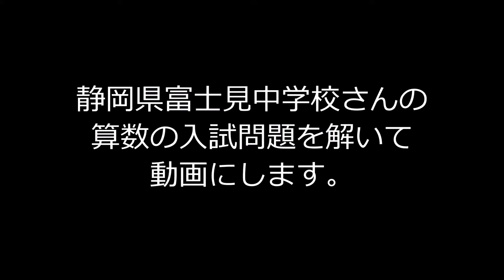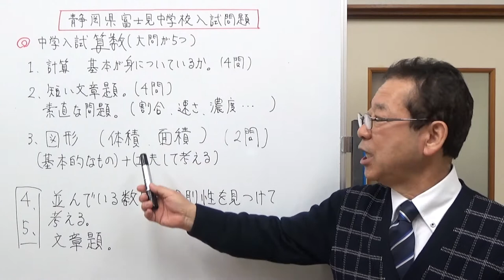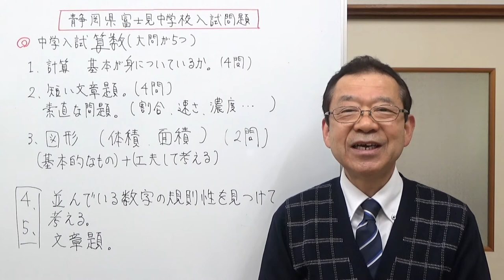静岡県富士見中学校の算数の入試問題を解きます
算数の基本を総復習するために、富士見中学校さんの入試問題を利用させていただくことになりました。